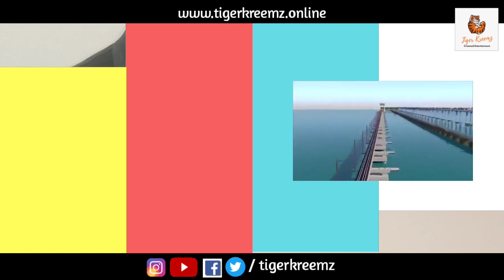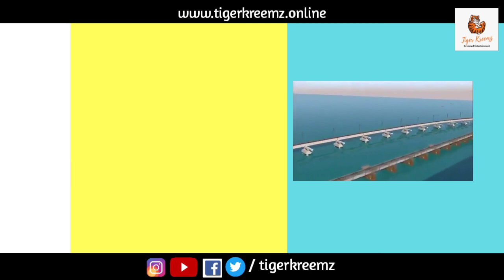New Pamban Bridge | Pamban 2.0 | Rameshwaram | ARINTHUKOLVOM Epi - 4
New Pamban rail bridge: Indian Railways starts constructing first pillar in sea for vertical lift rail bridge
The development work on the vertical lift railway sea bridge is currently going on at Pamban in the state of Tamil Nadu's Ramanathapuram district.

New Pamban railway bridge: Work in progress! Piyush Goyal-led Indian Railways has started constructing the first pillar in the sea for India’s first vertical lift railway sea bridge. According to ANI, the development work on the vertical lift railway sea bridge is currently going on at Pamban in the state of Tamil Nadu’s Ramanathapuram district. Earlier, it was reported that the development work on this Indian Railways’ new Pamban railway bridge was started on 8 November 2019. The overall construction work on this bridge is likely to be completed within the next two years.

This new Pamban railway sea bridge is a first-of-its-kind project for Indian Railways. The new Pamban railway sea bridge would be 2.05 kilometres long and it will link Mandapam on the mainland and Rameswaram at the Pamban island. Interestingly, it will have the nation’s first vertical launch rail section.

The vertical lift railway sea bridge project is being developed by Railway Vikas Nigam Limited. The foundation stone for the new Pamban railway sea bridge was laid by Prime Minister Narendra Modi in the month of March, last year, in Kanyakumari. The railway sea bridge is expected to help the national transporter operate trains at a higher speed, and also allow trains to carry more weight on the route. The new railway sea bridge will also maximize the traffic volume between the mainland of Pamban and Rameswaram, which is well known for its religious significance.